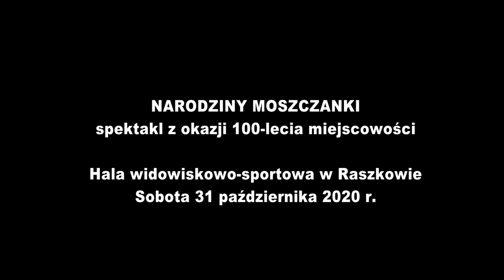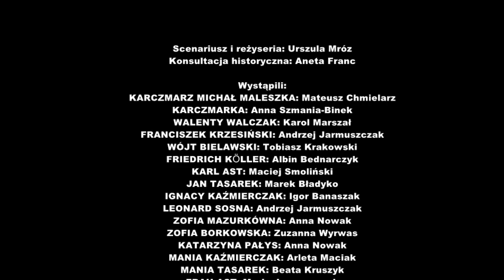NARODZINY MOSZCZANKI spektakl z okazji 100-lecia miejscowości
Scenariusz i reżyseria: Urszula Mróz

Konsultacja historyczna: Aneta Franc

Organizator:
Stowarzyszenie Rozwoju i Współpracy Wsi Moszczanka i Skrzebowa
Współpraca:
Koło Gospodyń Wiejskich w Moszczance
Ochotnicza Straż Pożarna w Moszczance